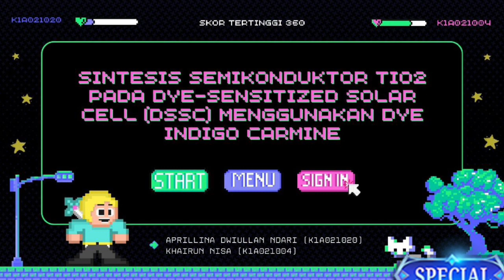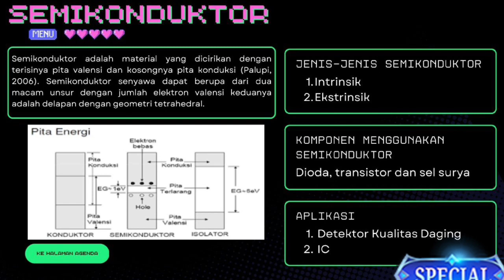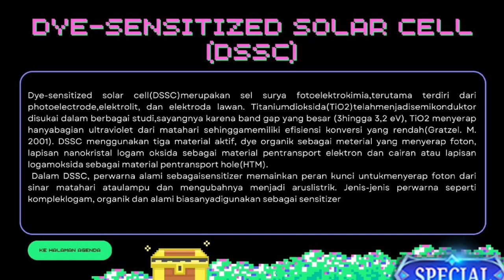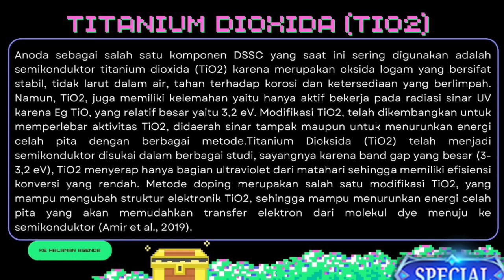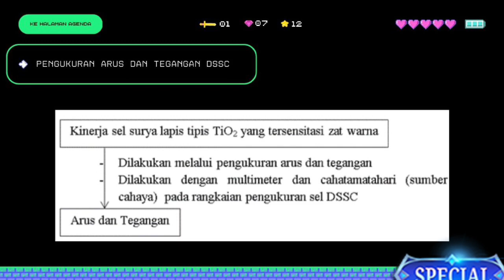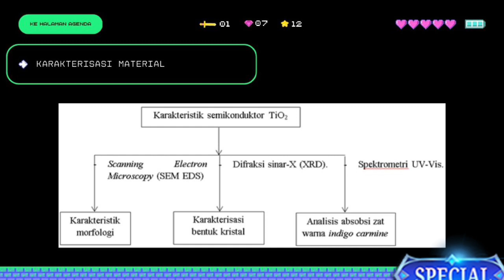Sintesis Semikonduktor TiO2 pada Dye-Sensitized Solar Cell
Segala puji bagi Allah SWT karena dengan rahmat dan karunia-Nya lah kami dapat menyelesaikan makalah ini dengan baik dan tepat waktu. Adapun judul dari video ini adalah "Sintesis Semikonduktor TiO2 pada Dye-Sensitized Solar Cell (DSSC) Menggunakan Dye Indigo Carmine". Video ini tentu saja jauh dari kata sempurna, masih terdapat beberapa kekurangan, baik dari segi penyampaian materinya ataupun pemilihan apa yang ditampilkan yang kurang tepat mengingat kemampuan serta pengetahuan kami yang masih terbatas. Oleh karena itu kritik dan saran sangat terbuka untuk penyempurnakandan membangun makalah ini agar menjadi lebih baik.

Penyusun:
1. Khairun Nisa (K1A021004)
2. Aprillina Dwiullan Ndari (K1A021020)